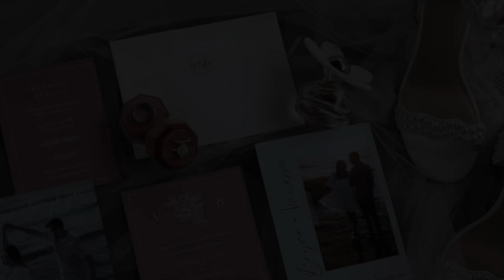Bryce & Vanessa Wedding Film